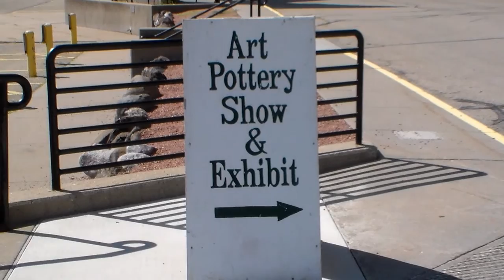Raw Footage Wisconsin Art Pottery Show 8/22/15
the footage is shaky and unedited.